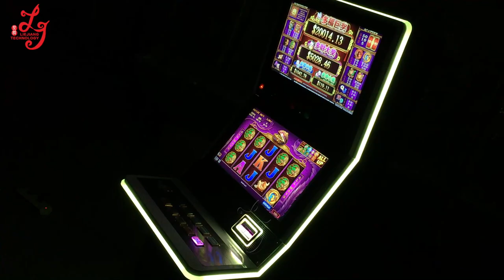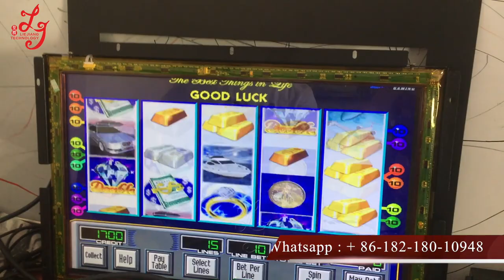Roulette Games Machines Video Slot Games Machines Wms 550 Life Of Luxury PCB Board For Sale